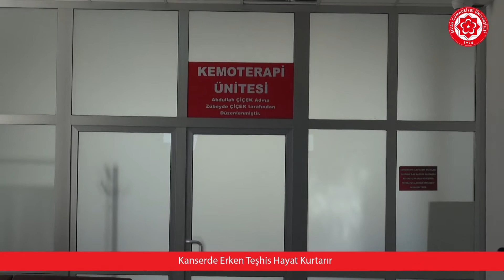Kanserde Erken Teşhis Hayat Kurtarır (Sivas Cumhuriyet Üniversitesi)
Üniversitemiz Uygulama ve Araştırma Hastanesi Radyasyon Onkolojisi Anabilim Dalı Öğretim Üyesi Doç. Dr. Birsen Yücel, kanser günü nedeniyle açıklamalarda bulundu.

Üniversitemiz Hastanesi onkoloji servisinde yapılan çalışmalar hakkında bilgi veren Doç. Dr. Yücel, radyoterapi ve tomoterapi uygulamaları ile kanser hastalığı tedavilerinde radyasyonla tümör hücrelerinin yok edilerek öldüğünü ve önemli sonuçlar alındığını ifade etti.

Erken teşhisin kanser hastalığı tedavilerinde başarıyı artıran önemli bir unsur olduğunu belirten Doç. Dr. Birsen Yücel açıklamasında, “Erken teşhis hayat kurtarmaktadır. Özellikle 40 yaşını geçmiş kadın ve erkeklerin mutlaka Kanser Erken Teşhis Tarama ve Eğitim Merkezlerine (KETEM) başvurmaları gerekmektedir.” dedi.

Konuşmasının devamında radyoterapiden bahseden Doç. Dr. Birsen Yücel, “Terapide radyasyon ile kanser hücreleri öldürülmektedir. Yüksek enerjili iyonize radyasyon kullanılarak tümör hücrelerinin öldürülmesi sağlanabilmektedir. Yüz yılı aşkın kullanılan radyoterapi, tüm kanserli hastaların üçte ikisinde kullanılmaktadır.” şeklinde konuştu.

Üniversitemiz Uygulama ve Araştırma Hastanesi Radyasyon Onkolojisi Servisinin 2007 yılında kurularak bugün Sivas ve bölgemizde önemli bir ihtiyaca cevap verdiğini, tomoterapi ve radyoterapi yapan iki cihaz ile hizmet kalitesini artırdığını ifade eden Doç. Dr. Yücel, “Cihazın biri Linak cihazı, üç boyutlu radyoterapi yapmaktadır. Diğer cihaz ise Tomoterapi cihazıdır. Bu cihaz ile hem IMRT hem de görüntü eşliğinde radyoterapi yapılabilmektedir. Ayrıca stereotaktik radyoterapi dediğimiz nokta atışı da yapabilmektedir.” dedi.

Üniversitemiz Radyasyon Onkolojisi Servisinin yaklaşık 12 yıllık edinilen tecrübe sonucunda bugün tercih edilen bir sağlık kuruluşu olduğunu ifade eden Doç. Dr. Birsen Yücel, erken teşhis ve doğru tedavi ile günümüzde birçok kanser türünün yenilebileceğini sözlerine ekledi.